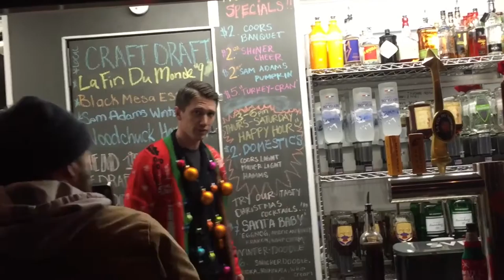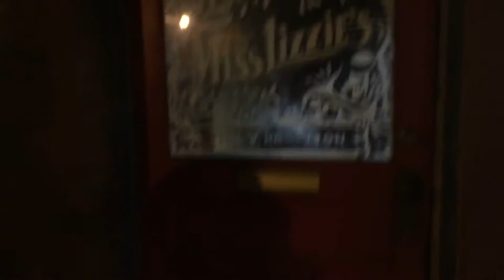Christmas Vlog | 2014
Hi guys!

Clearly this video is a little late to the party BUT why not get the holiday spirit moving again!?!?

This vlog was from one of my favorite days last December with 2 of my wonderful friends. Seriously the day was magic.

The song used does not belong to me NOR do I own ANY rights to it! It is by Ferrante & Teicher from the album 'Christmas Classics (remastered)'.